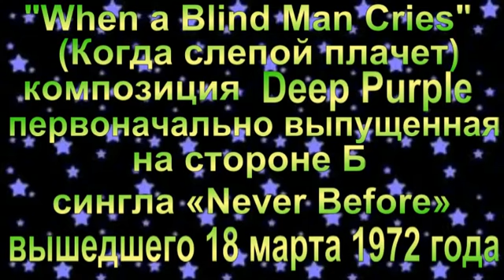Deep Purple-When a blind man cries(Never Before-single)1972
«When a Blind Man Cries» (Когда слепой плачет) — композиция британской группы Deep Purple, первоначально выпущенная на стороне Б сингла «Never Before», вышедшего 18 марта 1972 года.